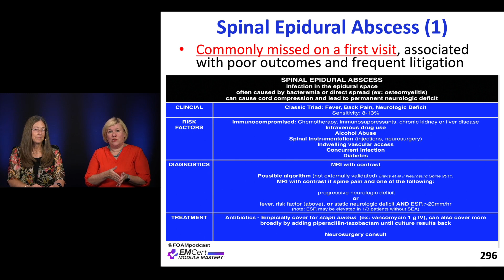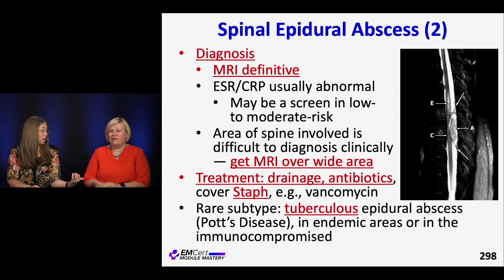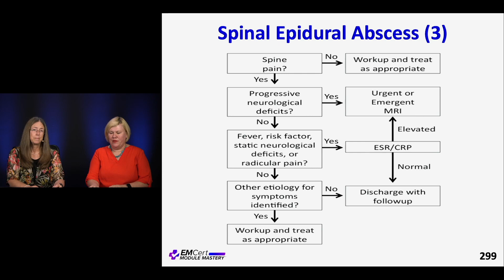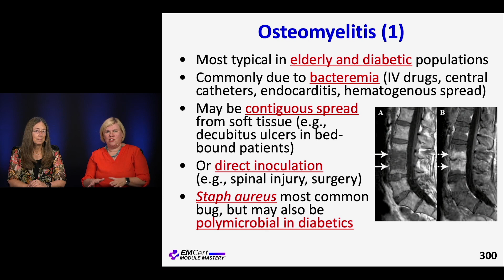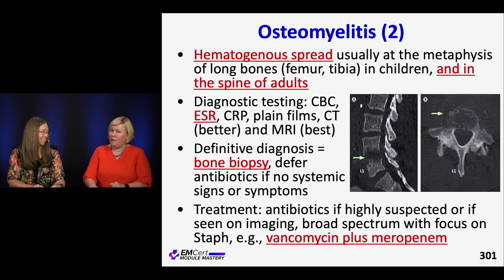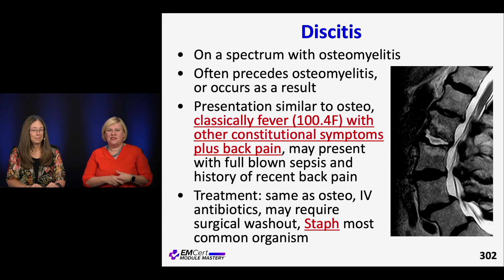Adult Infectious Back Pain | EMCert Module Mastery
Adult Infectious Back Pain by Drs. Diane Birnbaumer and Jan Shoenberger.